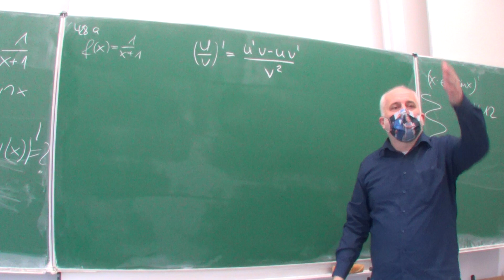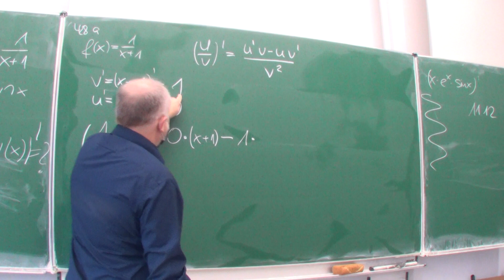Anwendung der Quotientenregel | Mathematik beim Mathe Schmid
Aufgabe 160/428a aus Hurra Mathe (Version 7.1)